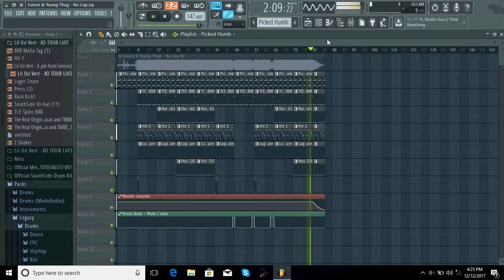Future & Young Thug - No Cap Accurate Instrumental FL Studio FLP